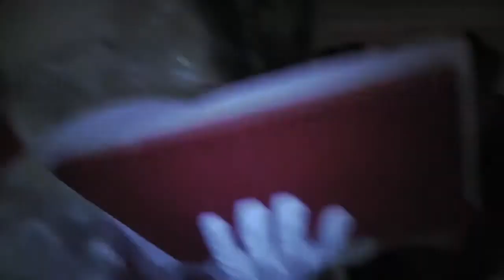Kyllburg - Der heilige Sankt Nikolaus 2012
Von drauß´ vom Walde komm´ ich her... Wie jedes Jahr zur Weihnachtszeit, wenn´s draußen kalt ist, stürmt und schneit, so kommt Sankt Nikolaus auch in diesem Jahr, mit seiner holden Engelschar. Vom hohen Himmel her schaut er auf Erden, was wohl die Kinder machen werden? Ob sie wohl gehalten haben, was sie dem heiligen Mann im letzten Jahr versprochen haben? Ob sie auch tatsächlich brav gewesen, kann Sankt Nikolaus in seinem großen roten Buch lesen...
Genießen Sie noch einmal den Nikolausabend im Hotel "Zur Post" in Kyllburg am 5. Dez. 2012.